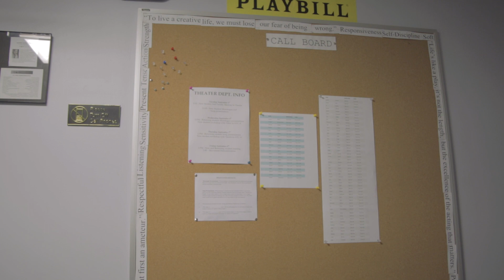Boarding School: The Final Act | #94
Senior year begins here. Videos edited & uploaded out of chronology and more on my whim...